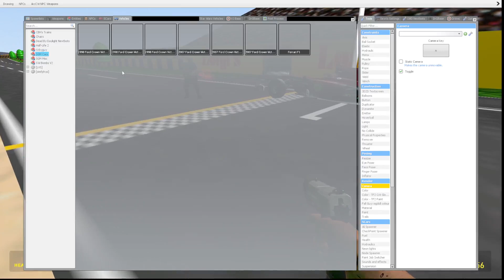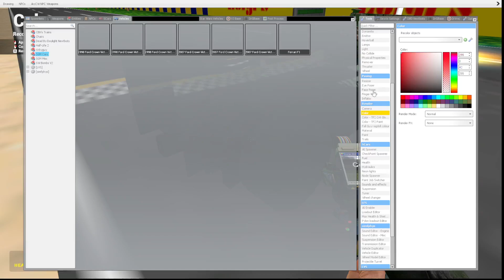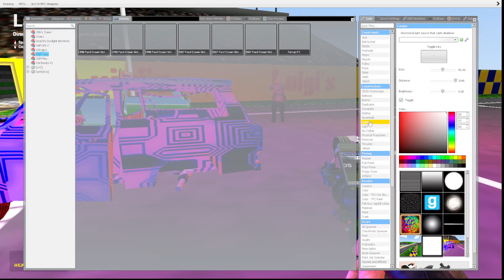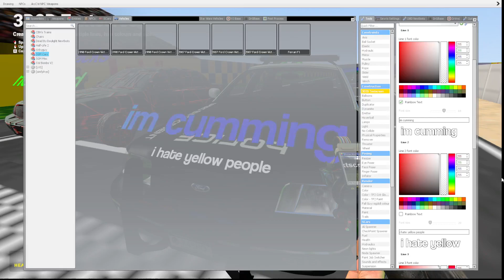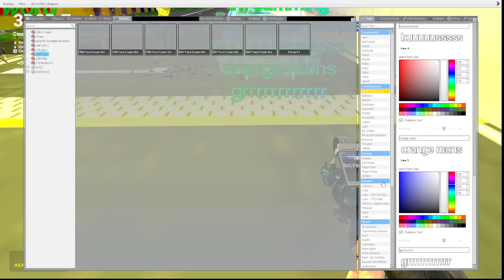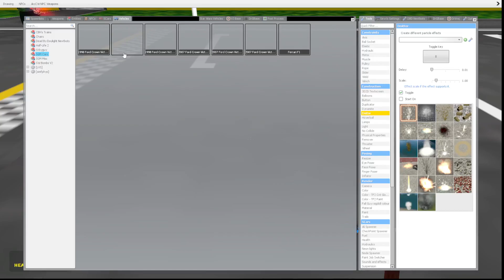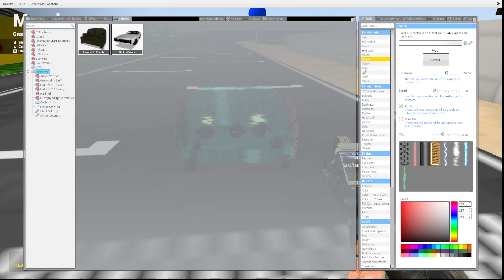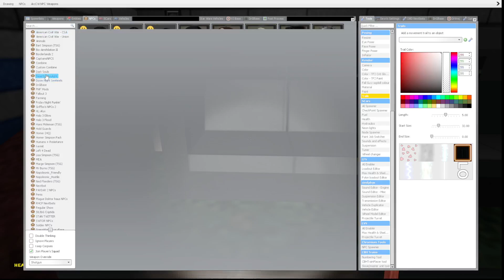lil fly Jim new tournament leak (coming soon)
bark